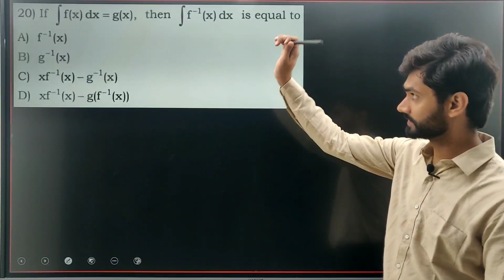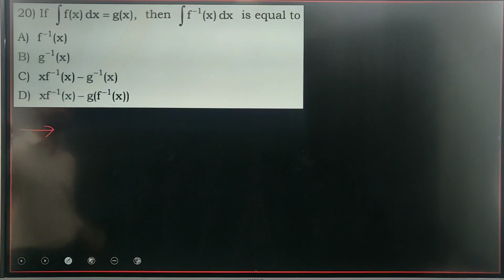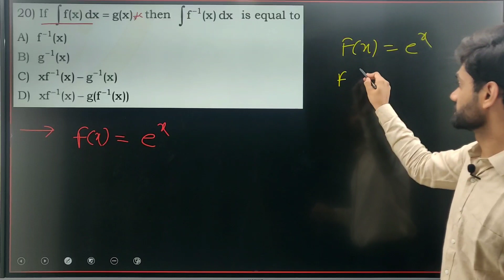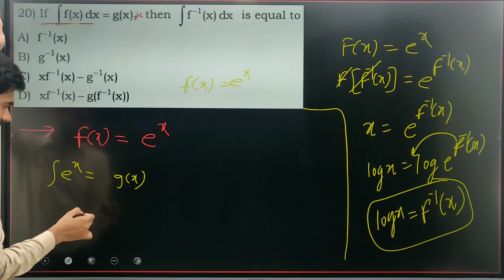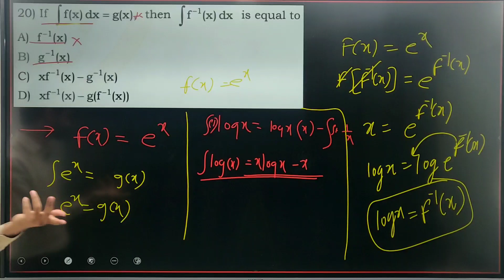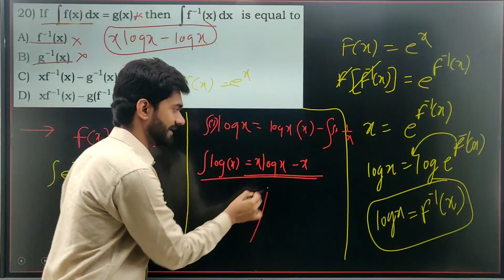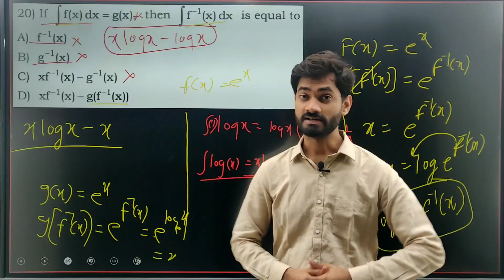TOPPER'S WAY_Lecture 2_MHT-CET_Algesh Sir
Lecture 1